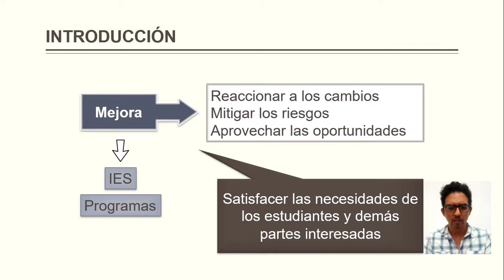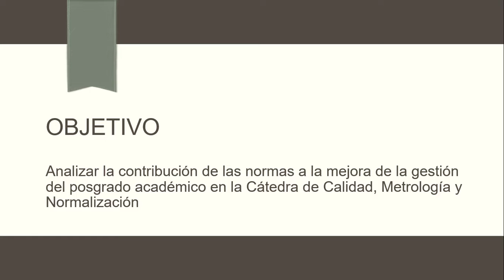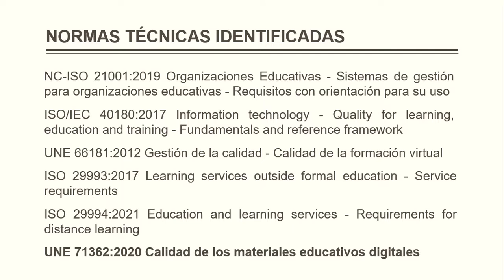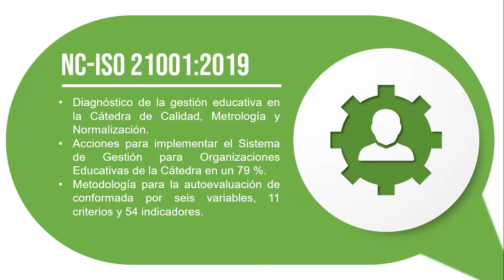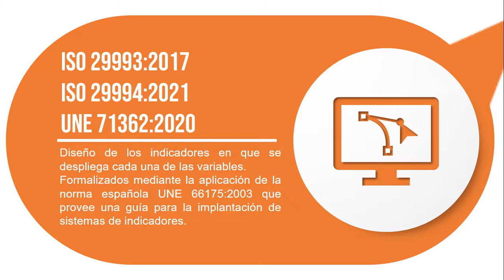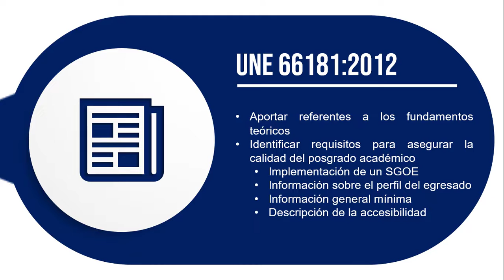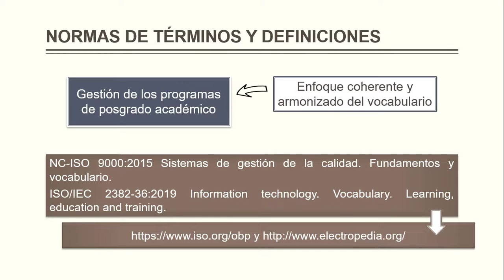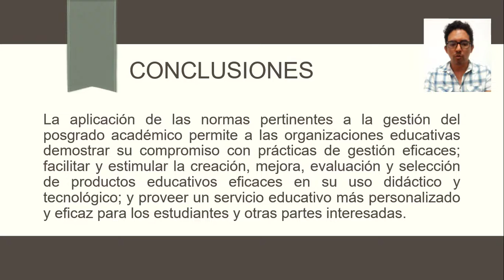Aplicación de la normalización en la mejora de la gestión del posgrado académico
Autor: Fridel Julio Ramos Azcuy